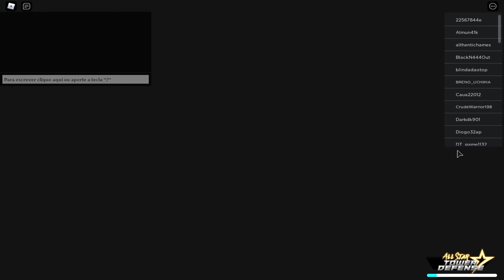MELHOR MAPA DO ALL STAR TOWER DEFENSE!!!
i5
      6 gb ram
      HD 500 gb
      Placa de video:RADEON RX VEGA
      Fonte500w

💻Emulador
❤️Obrigado pelo Apoio❤️
Fé